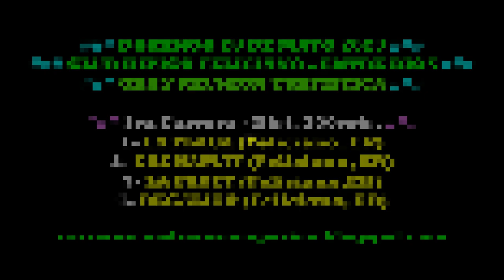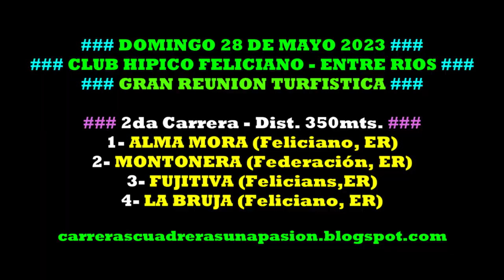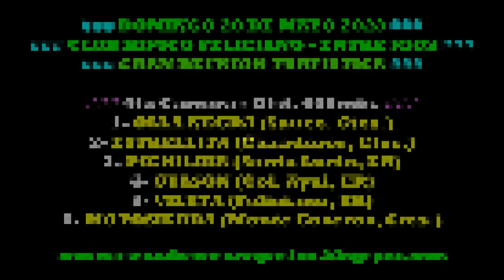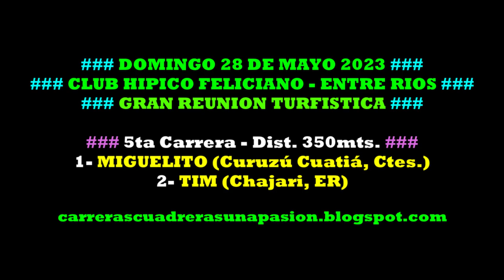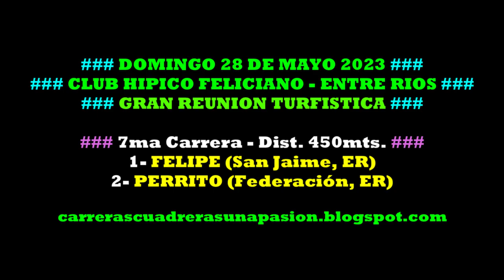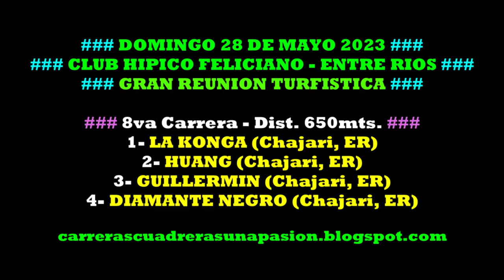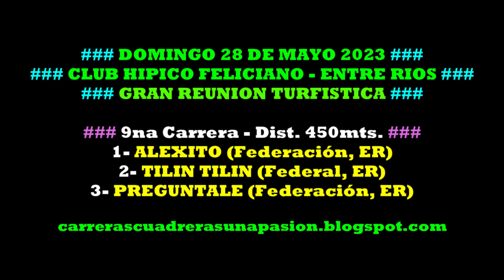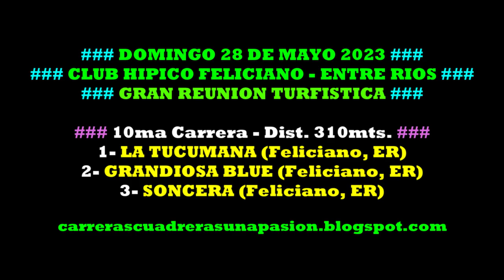TODAS LAS CARRERAS, Hipico Feliciano, ER (28/05/2023)